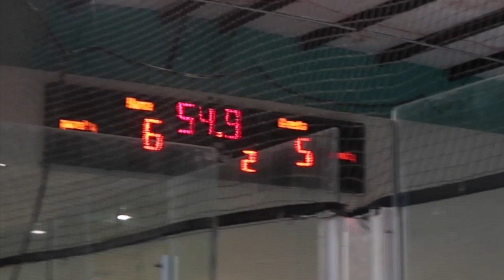I joined a new hockey league (1st game in Arizona)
First Game In Arizona...

I LOVE ROLLER HOCKEY

About me
Hey yall im 22 years young just having fun and creating videos. This is just a hobby for me so fight me... lol anyways I love my family, traveling and just living life to the fullest. 🤘🏻😊🤷🏻‍♀️